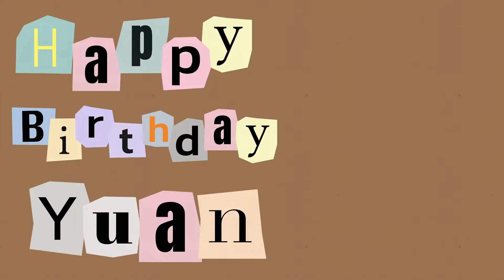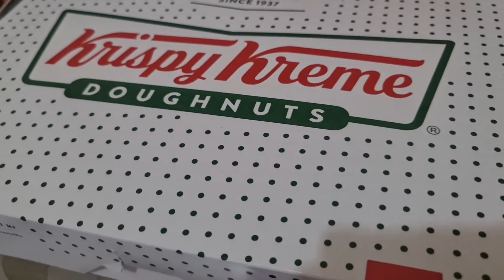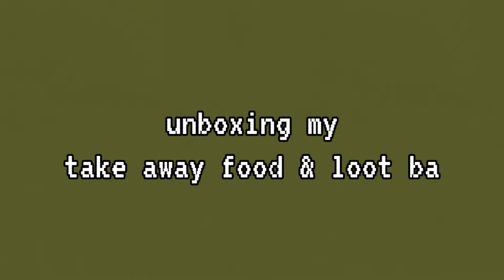Happy Birthday Yuan!